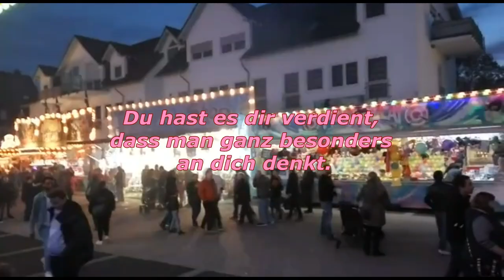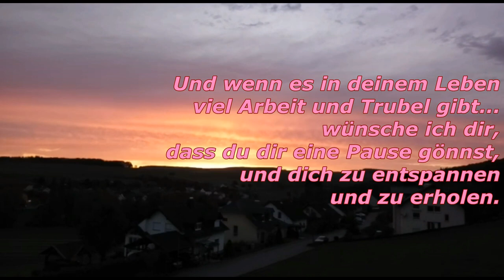schönes Wochenende, einen schönen Тag,einen schönen guten Мorgen,einen schönen